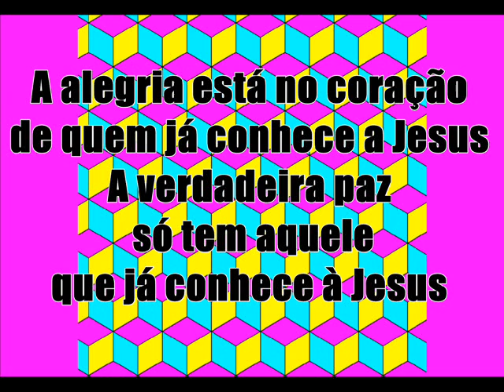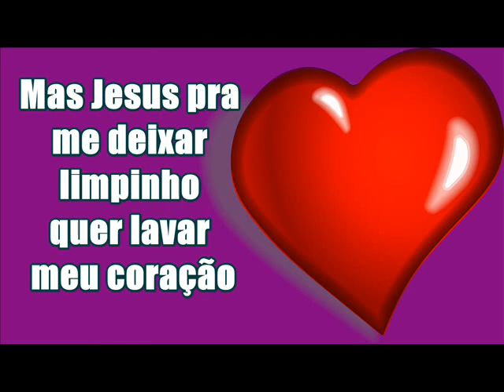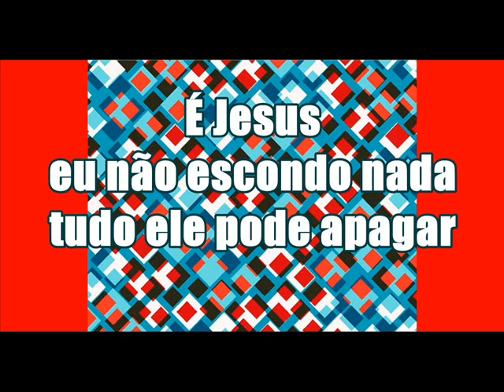PLAYBACK - Medley infantil - VANEYSE - ALEGRIA // 3 PALAVRINHAS // O SABÃO